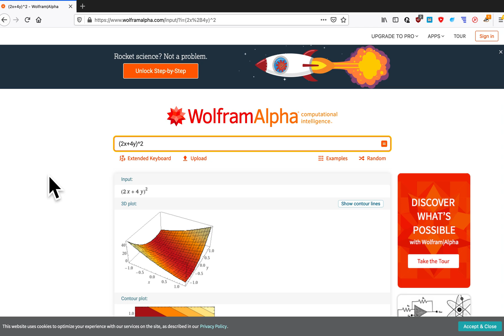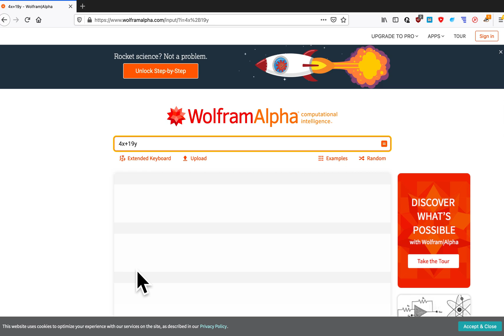How to solve any Math problem with WolframAlpha FREE!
This website allows you to solve any math problem you have for free. The website use their own algorithm for solving math equations. And the best part is the website is free to use. Check out this website.